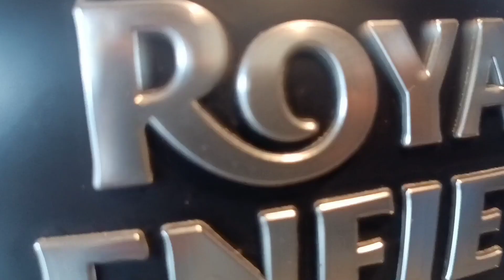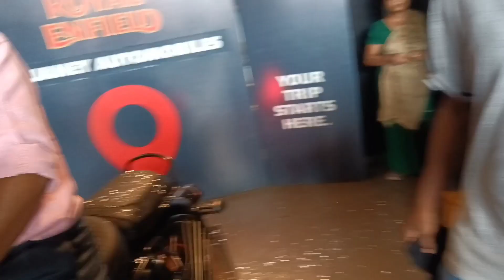मेरे दोस्त ने लिया ROYAL ENFIELD 😊! Congratulations Bhai! Lucky Food Vlogs! royalEnfield ! Bullet!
मेरे दोस्त ने लिया ROYAL ENFIELD 😊 ! Congratulations Bhai ! Lucky Food Vlogs! royalEnfield ! New bike ! Bullet!

Hello dosto aaj hmlog aaye the royal Enfield showroom kyuki Mera friend bicky bullet liya bhut Mazza aaya video ko pura dekhe next vlog me hmlog bicky w dega wo vlog leke aayenge

Autocar
 India
 Autocar India
 Car Reviews
 Test Drives
 Video Reviews
   royal enfield hunter 350 exhaust sound
    royal enfield hunter 350 review
    royal enfield 350 hunter
     royal enfield
      hunter 350
       2022 royal enfield hunter 350
  royal enfield new bike
 2022 re hunter 350
   royal enfield hunter 350 top speed
 royal enfield hunter 350 cc 2022 new model
royal enfield hunter 350 features